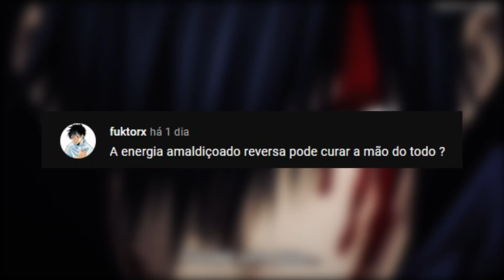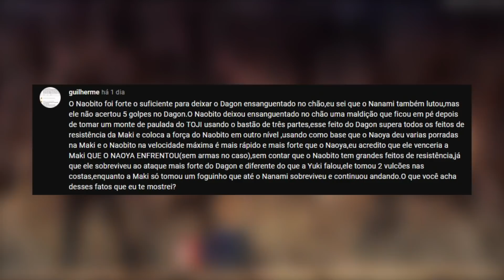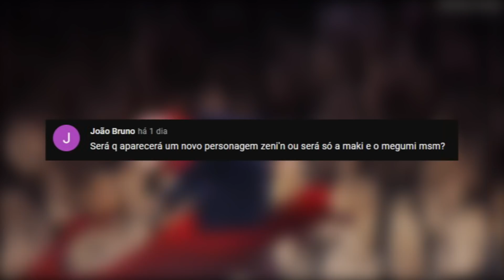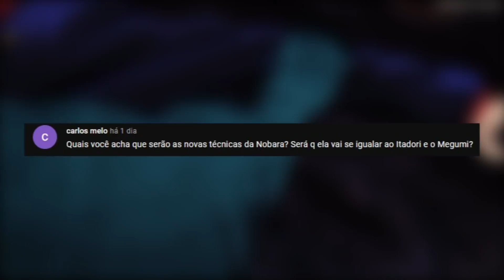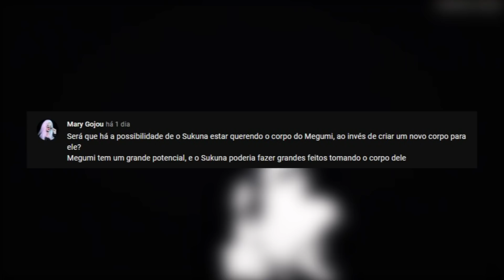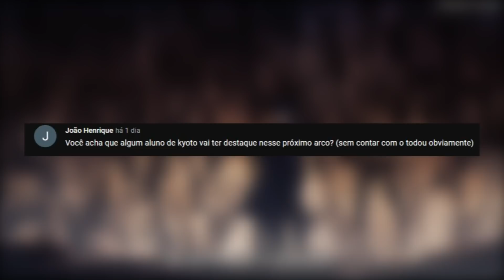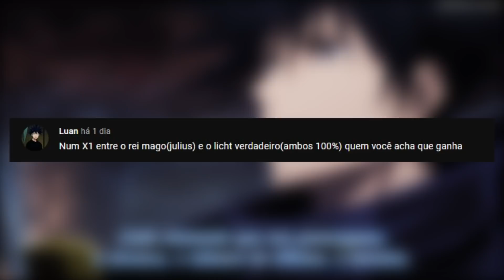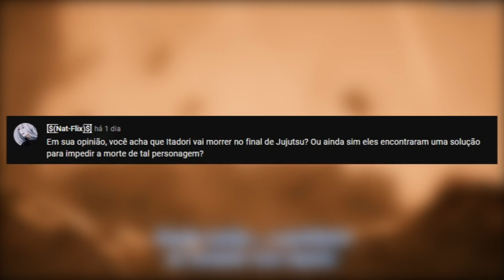NAOBITO É CAPAZ DE DERROTAR A SUPER MAKI? Jujutsu Kaisen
Mais um vídeo de perguntas e respostas de animes, principalmente de Jujutsu Kaisen e uma das perguntas é se Naobito é capaz de derrotar a super Maki naquelas condições...

Editado por: @olucasdorice